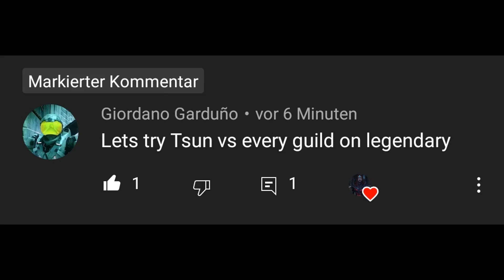Tsun vs All Guilds & Neloth lol (Legendary) | Skyrim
0:00 Tsun
0:33 Neloth